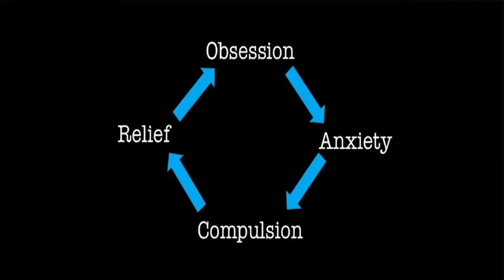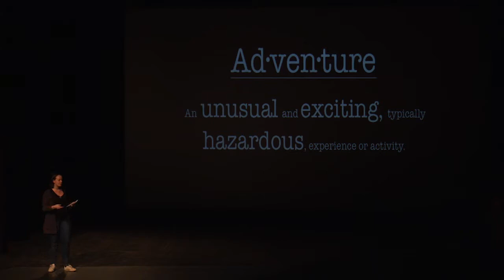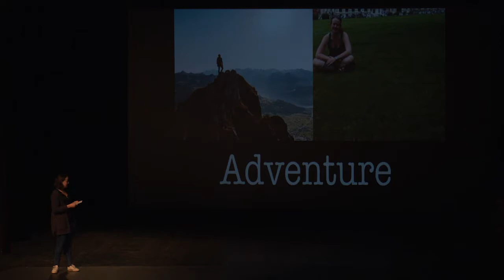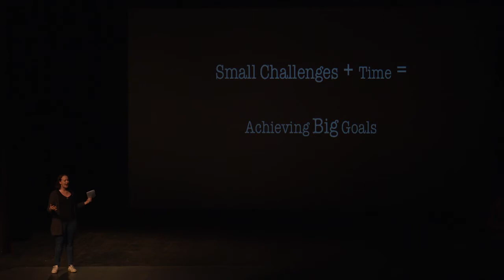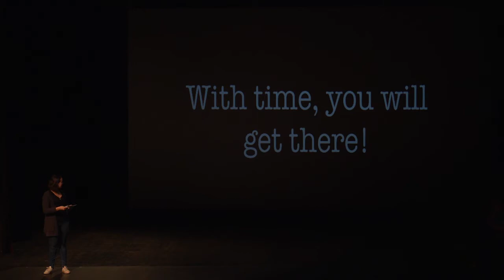Lauren Bauman @ FEAT Canada, March 2017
According to the Canadian Mental Health Association it is estimated that 10%-20% of youth are affected by a mental illness or disorder.

For someone affected by a mental illness getting out of bed may be the most challenging adventure of all, and that's okay, but it doesn't have to be that way forever.

There is hope, and there is help. When we speak out and support each other, everyone - no matter their struggles - is capable of any adventure or challenge they set their mind to.